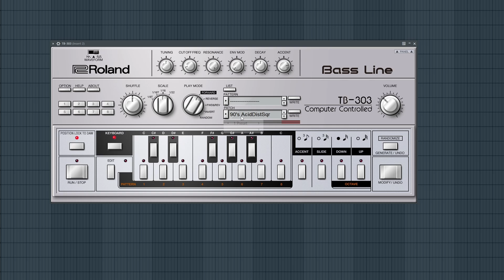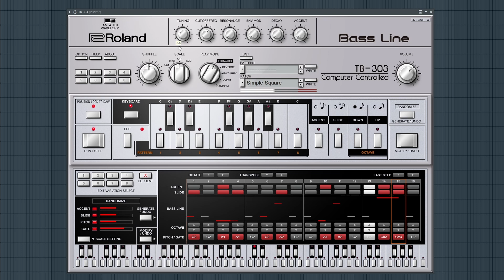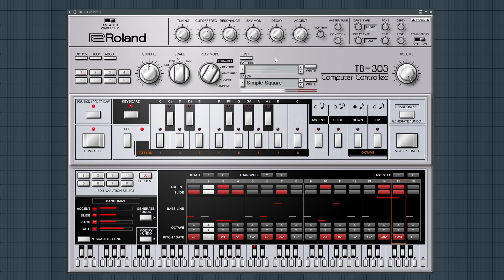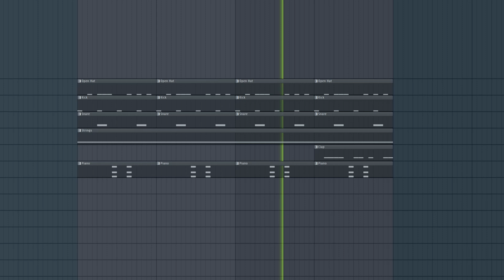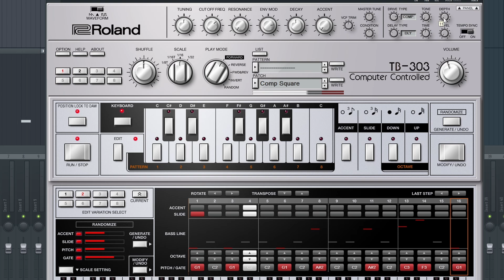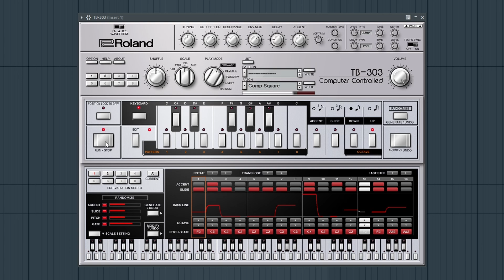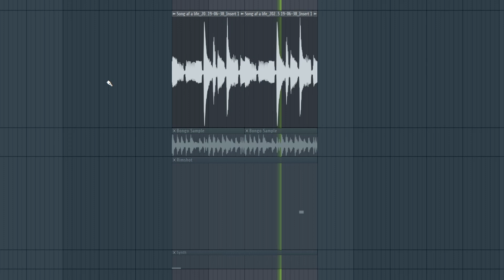My Favorite Bass Patterns On TB-303 (VST Plugin Cover)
The TB-303 is a bass synthesizer released by Roland in the early 1980s. Initially designed to simulate bass guitars, it gained immense popularity in the electronic music scene, particularly in the emergence of acid house and techno.

What made the TB-303 iconic was its distinctive sound created through a combination of a single oscillator generating saw and square waves, along with a low-pass filter, accentuation, and modulation capabilities. Its sequencer allowed users to create repetitive and evolving basslines, giving birth to the signature "acid" sound with its squelchy, resonant tones.